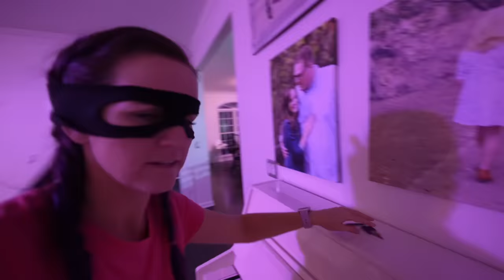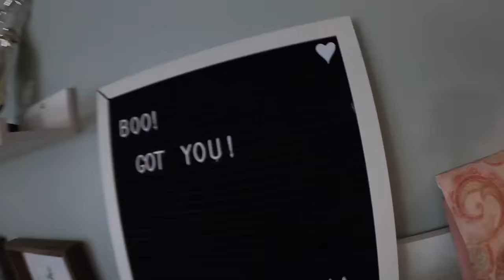PIGGY HEIST WITH ZERO BUDGET IN REAL LIFE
V Family is trapped inside Roblox Piggy Heist map! But wait, it’s a ZERO BUDGET Piggy In Real Life! Will they be able to find all the keys hidden in the Alleys map plus the new items?! Can they complete the laser challenge at the end to win their precious pie?! Who will die first?! Watch to see the epic Zero Budget Piggy map and so much fun played by the V Family!